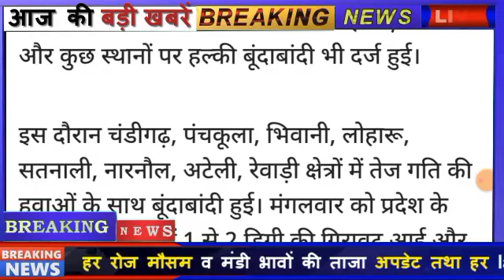हरियाणा मौसम! बारिश का हाई अलर्ट जारी! हिसार मौसम विभाग का पूर्वांनुमान! haryana mausam vibhag news